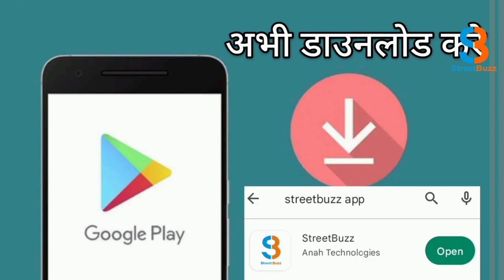नशे में धुत कार चालक ने किया एक्सीडेंट, मौके पर तीन की मौ_त | STREETBUZZ NEWS